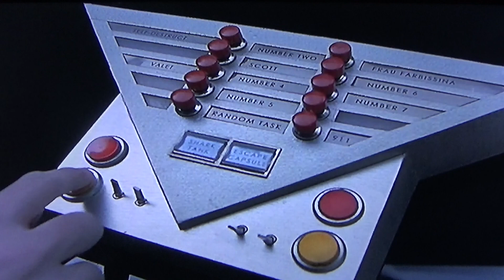How Did Dr. Evil Get his Credentials to be Called Dr.? Where Did He Go to School?